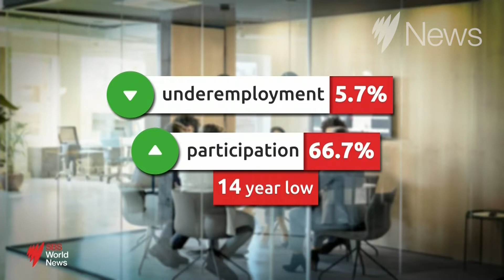Jobless rate remains steady at 3.9 per cent | SBS News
Australia's jobless rate has remained steady at 3.9 per cent despite predictions by some economists that the rate would drop. There was a jump in the number of people employed between April and May, with more than 60,000 people finding a job.